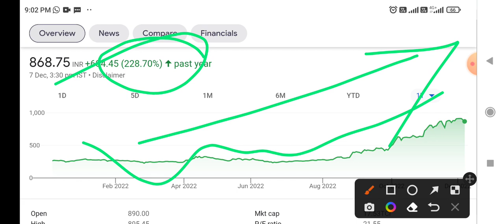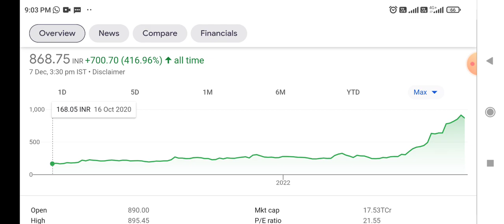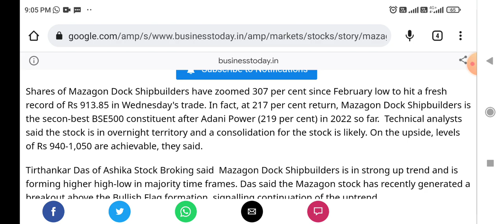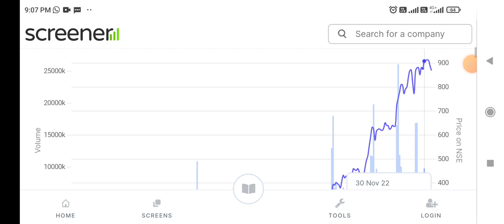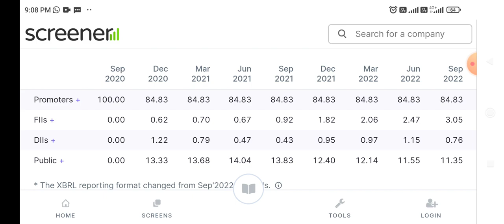Mazagon Dock Shipbuilders आ गई बड़ी ख़बर जिसका इंतजार था 👆 शेयर में जबरदस्त तेज़ी 9महीने में 300% 😱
Mazagon Dock Shipbuilders stock price Target
Mazagon Dock Shipbuilders stock analysis
today's latest news on Mazagon Dock Shipbuilders
latest news on Mazagon Dock Shipbuilders